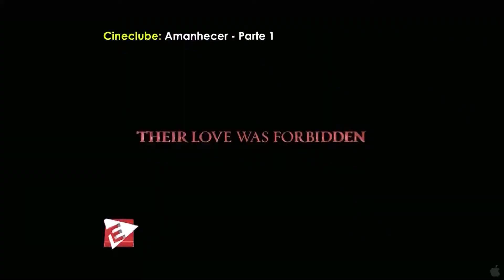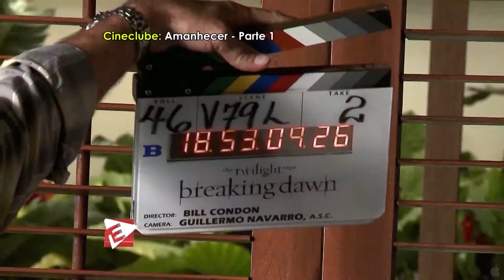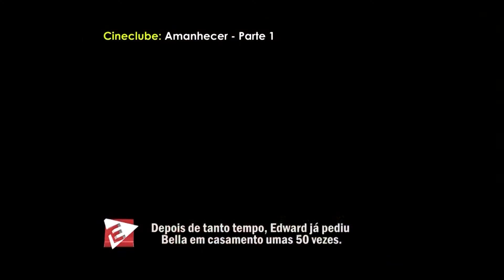CineClube - Amanhecer - Parte 1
Quadro do Programa Entretendo TV Tarobá (Band Paraná) e ÉTV
Apresentação: Rafael Arruda
Edição: Rodrigo Pulpor
Texto: Aneliza Paiva
Imagens: Guilherme Mortean